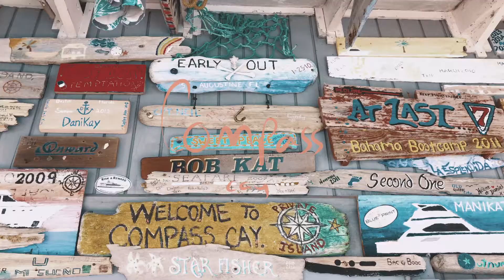EXUMA | Day Trip Vlog (Swimming Pigs, Petting Shark, Feeding Iguanas)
Welcome to one of the other 700 islands and cays! On random Tuesday my friend (Brinna) and I had a little boat trip and I decided to casually vlog for you guys, nothing to fancy. I hope you enjoy and let me know which island you'd like to see me visit next. Enjoy! XOXO.